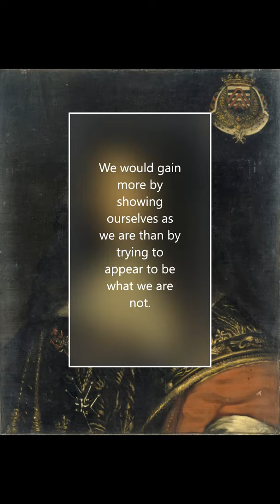La Rochefoucauld on our real selves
French Original: Nous gagnerions plus de nous laisser voir tels que nous sommes, que d’essayer de paraître ce que nous ne sommes pas.

Trans. We would gain more by showing ourselves as we are than by trying to
appear to be what we are not.

Source:
La Rochefoucauld, Francois de, Collected Maxims and Other Reflections (Oxford World's Classics), translated by E.H. and A.M. Blackmore and Francine Giguére (2007)

Image:
by Théodore Chassériau